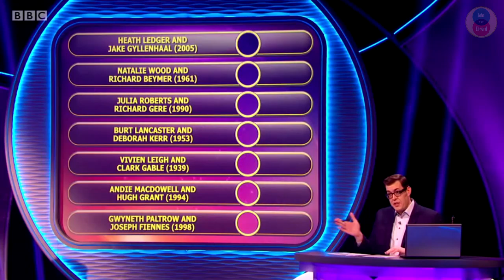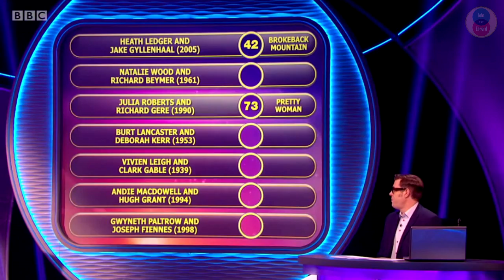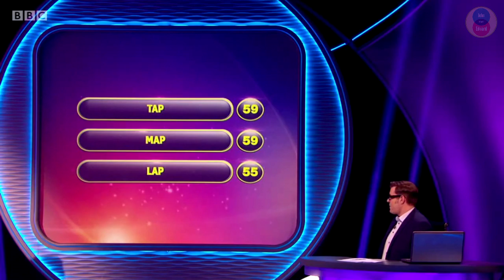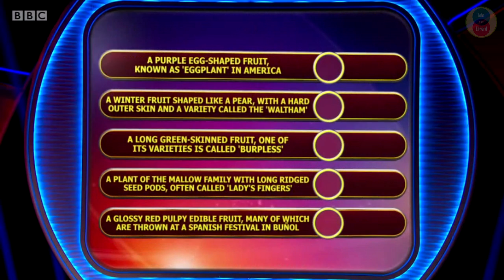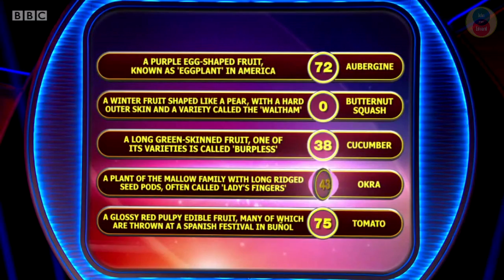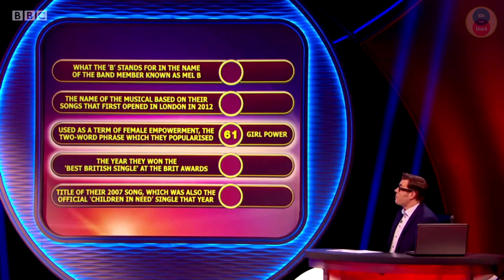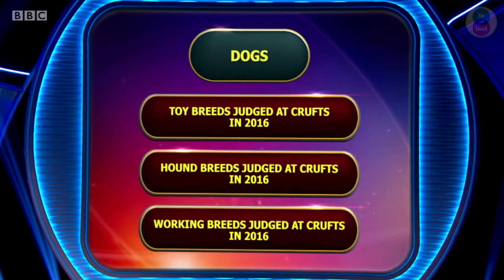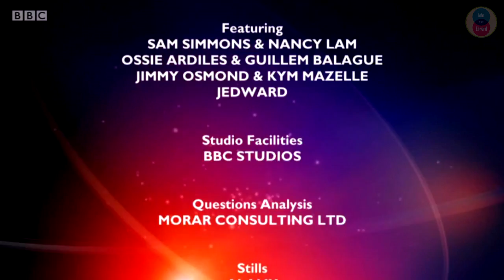POINTLESS CELEBRITIES Jedward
A special international celebrity edition of the general knowledge quiz in which four teams try to come up with the answers that no-one else could think of. Presented by Alexander Armstrong and co-host Richard Osman. Featuring Jimmy Osmond and Kym Mazelle, Jedward, Nancy Lam and Sam Simmons, and Ossie Ardiles and Guillem Balague.

© BBC1